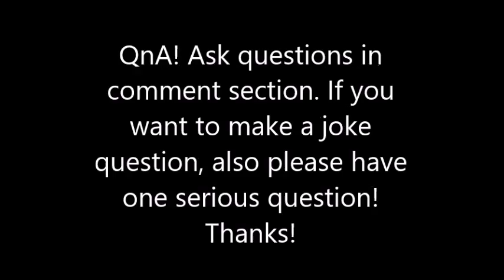QnA!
You know what to do :P